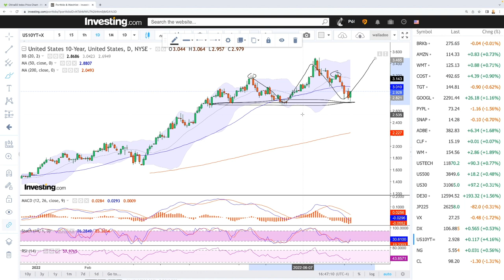Daily technical analysis S&P500, Nasdaq, DJ30, Nikkei, DAX, VIX for July 07, 2022